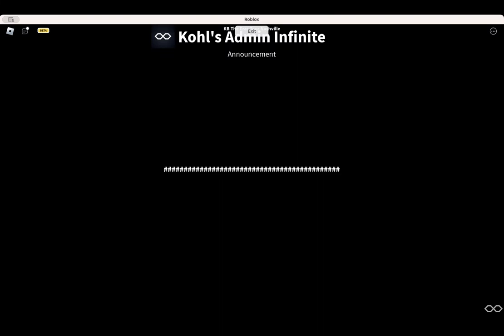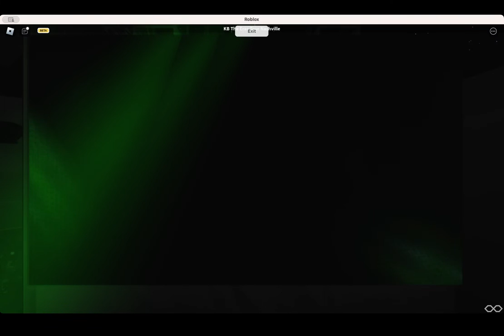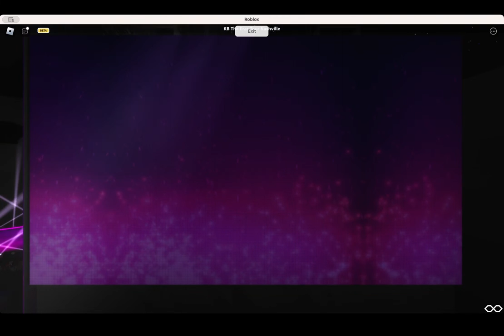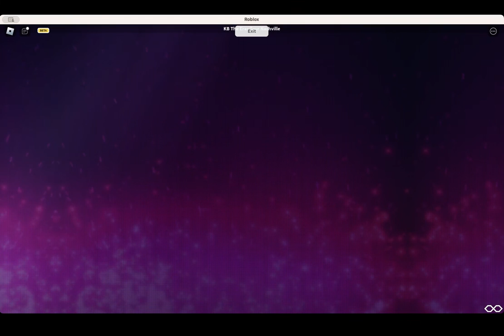KB Productions: The Eras Tour - Roblox [Night Two]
The Eras Tour: Night 2 in Nashville, Tennessee.

The NEXT SHOW is Saturday the 11th of November at 4:30PM EST.